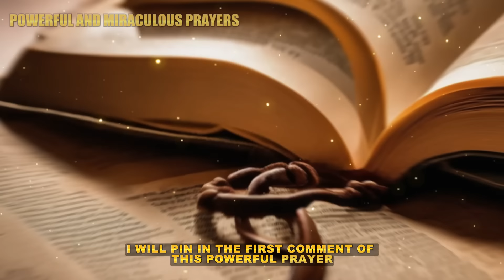🛑PRAYER TO ASK AND RECEIVE URGENT MIRACLES FROM OUR LADY OF MIRACLES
Video Index:
00:00 - 🛑PRAYER TO ASK AND RECEIVE URGENT MIRACLES FROM OUR LADY OF MIRACLES
02:30 - Leave your "Like"
04:40 - Access the link in the description